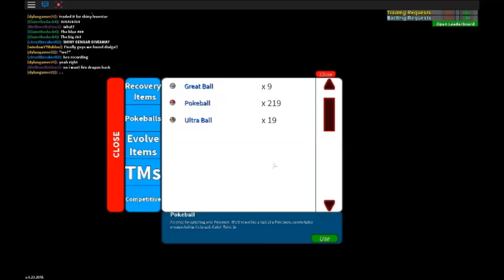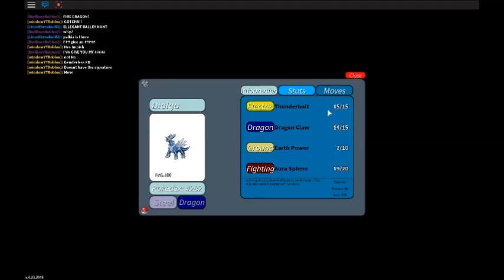Project: Pokemon Hunting How To Find Dialga #4